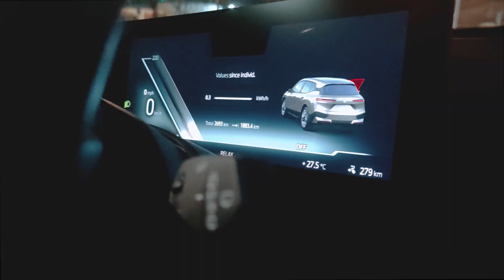Let’s Follow The Lights. | BMW OSL Prestige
Kolkata Showroom address

BMW OSL Prestige | Kolkata
The Silver Arcade 5 J.B.S Haldane Avenue E.M Bypass Kolkata 700105

Odisha Showroom address

BMW OSL Prestige I Odisha
NH 16 Bhanpur Cuttack 753011 Odisha